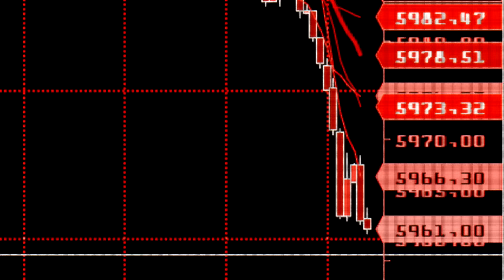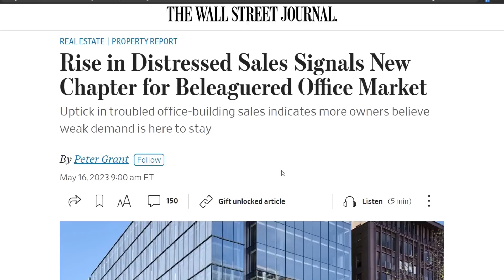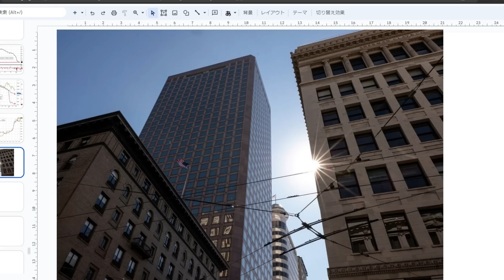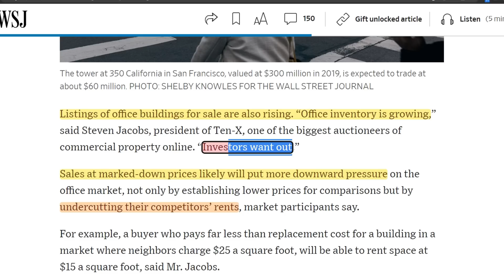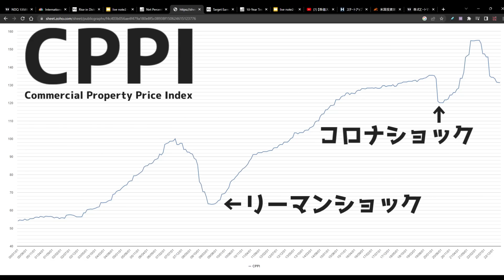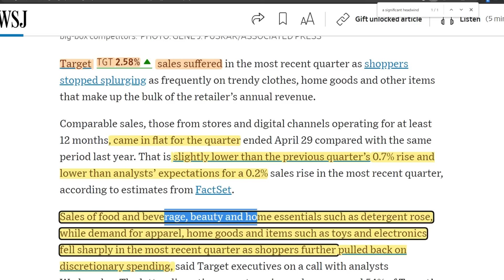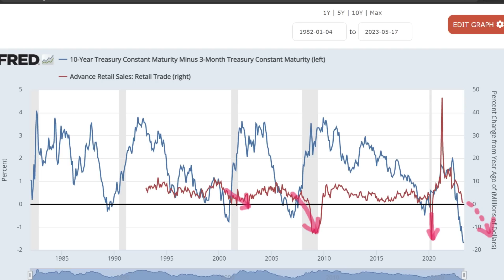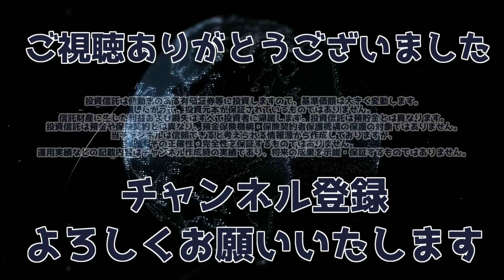【大暴騰！】その裏で歩み寄る不穏な影とは…！？銀行に襲い掛かる第3の刺客！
初タイアップキャンペーン！～5/19